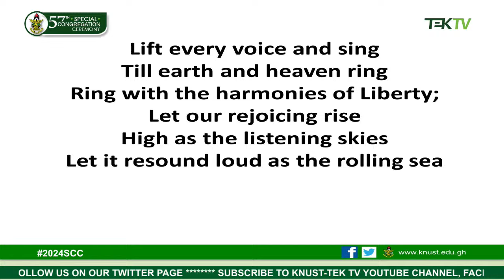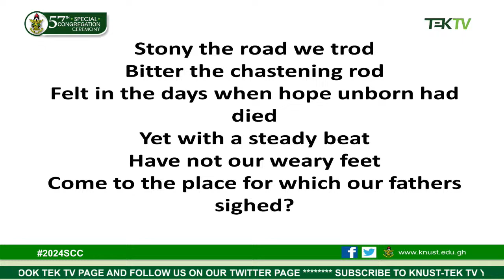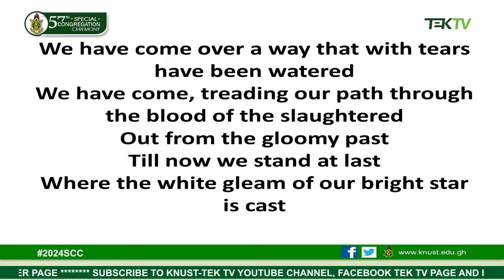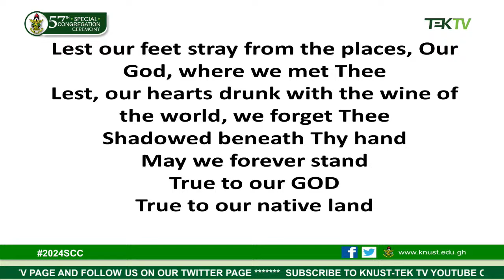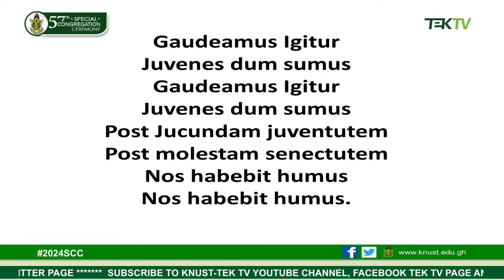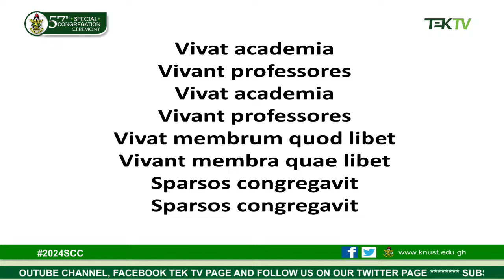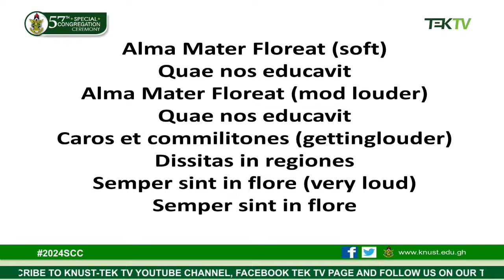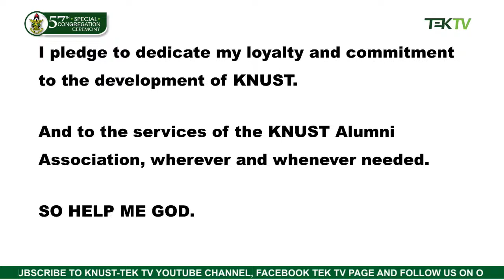KNUST 57th SPECIAL GRADUTION CEREMONY - 2024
Afternoon Session
21st March 2024

POSTGRADUATE
COLLEGE OF ART AND BUILT ENVIRONMENT

UNDERGRADUATE
COLLEGE OF AGRICULTURE & NATURAL RESOURCES
COLLEGE OF HUMANITIES & SOCIAL SCIENCES